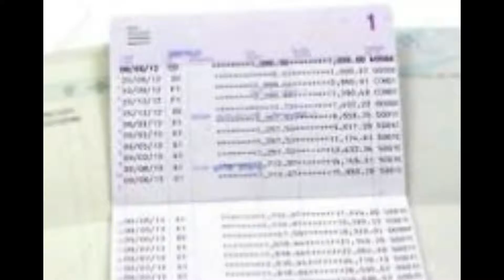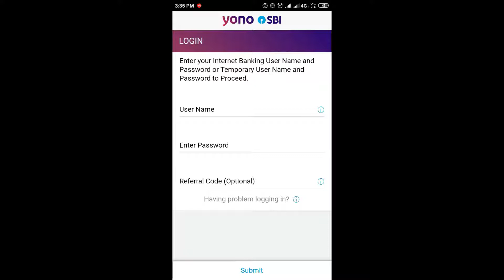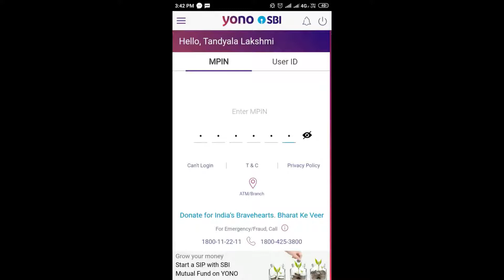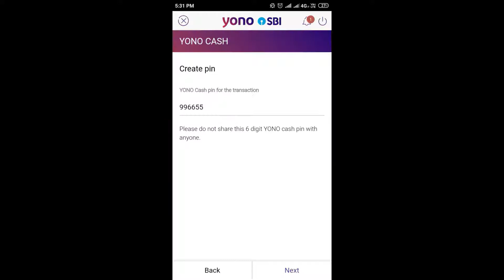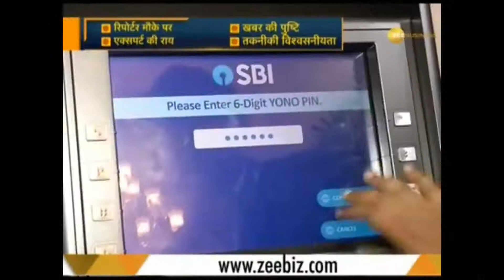Yonosbi withdraw cash, without debit card using by SBI Yono cash Yono app Full HD